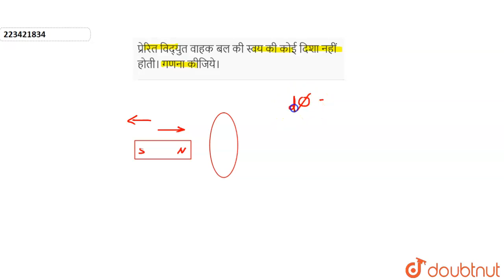प्रेरित विद्युत वाहक बल की स्वय की कोई दिशा नहीं होती।गणना कीजिये। | 12 | विद्युत चुम्बकीय प्रेर...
प्रेरित विद्युत वाहक बल की स्वय की कोई दिशा नहीं होती।गणना कीजिये।
Class: 12
Subject: PHYSICS
Chapter: विद्युत चुम्बकीय प्रेरण
Board:Rajasthan Board

👉 Have Any Query? Ask Us.